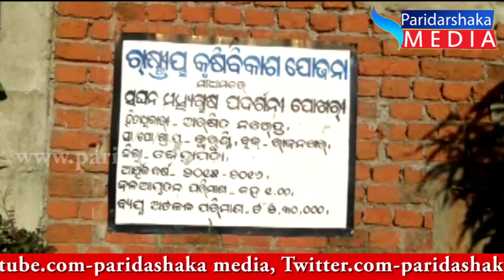PARIDARSHAKA MEDIA ୨୨-୯-୨୦୧୯ ଜିଲ୍ଲାର କିଛି ସଂକ୍ଷିପ୍ତ ଖବର ସଂନ୍ଧ୍ୟା